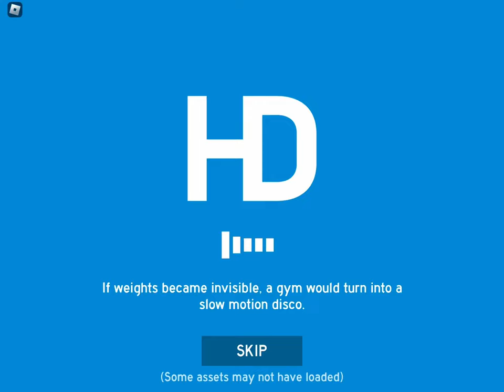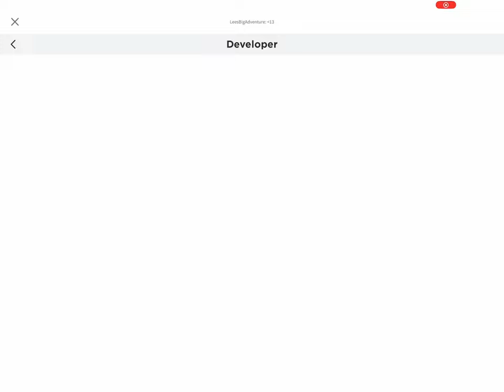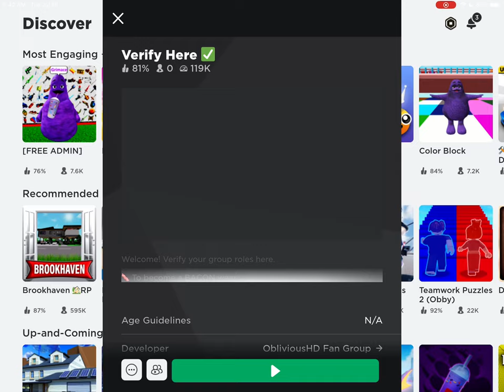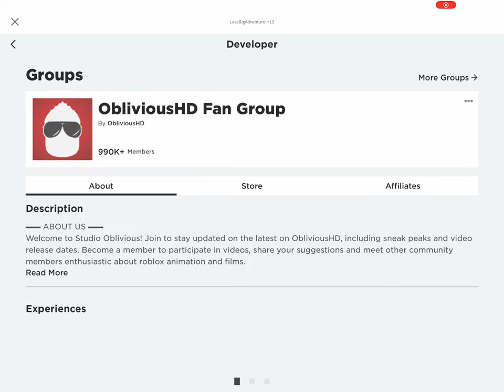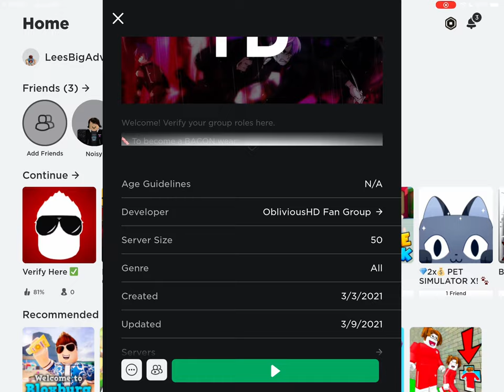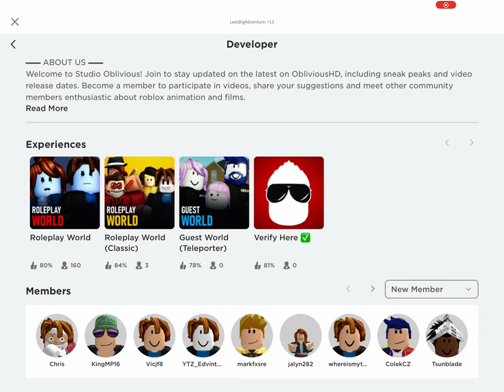Playing Bacon Hair Games